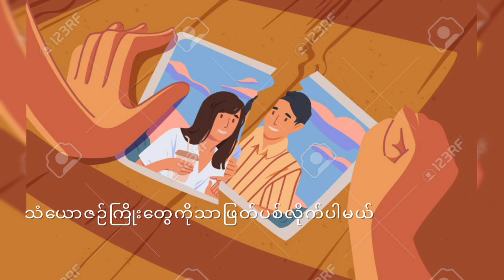Infinity - Shwe Htoo